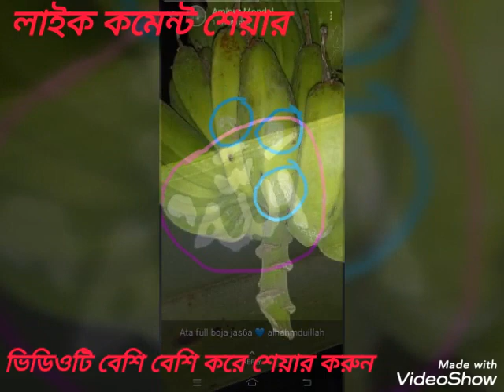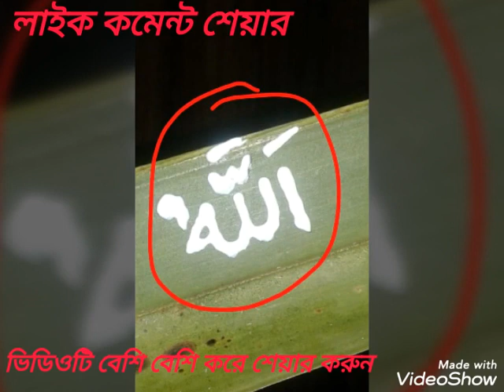গাছের পাতায় আল্লাহু নাম লেখা। গুজব নয় সত্য।Gachrr Patai Allahu lekha.ভারতের গাছের পাতায় আল্লাহু।